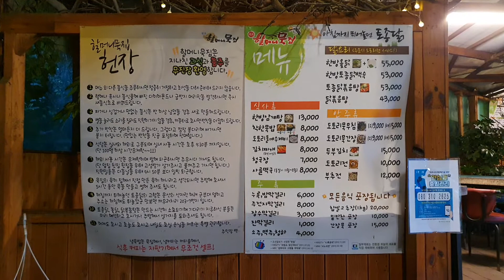맛있는 녀석들 332회 도토리묵요리 묵밥 도토리전 묵무침 묵간장 파주 맛집 할머니묵집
오늘은 견우가 맛있는 녀석들 332회 도토리묵요리 편에

방영되는 파주 맛집 할머니묵집을

오늘 본방에는

묵밥 들깨수제비 도토리전 묵무침 묵간장 닭볶음탕 등이

소개된다고 합니다.

건강하세요~!